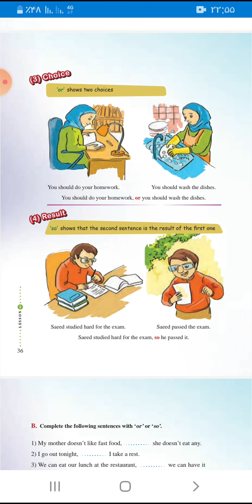آموزش زبان انگلیسی سوم دبیرستان: درس اول، ادامه ی نگارش، ص ۳۶ 🥰✌